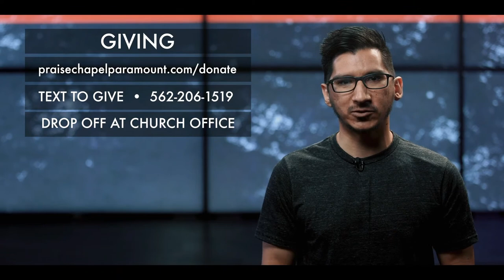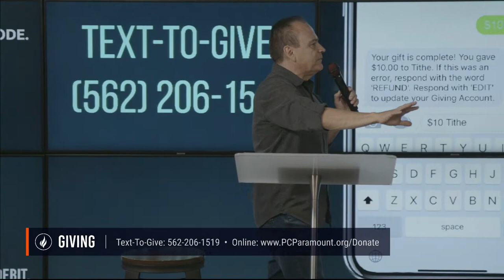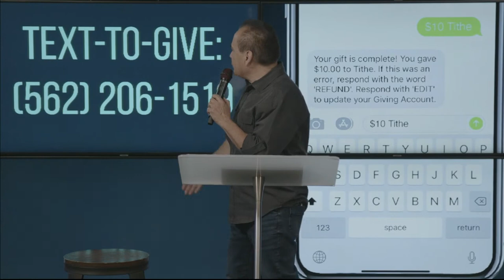The Five L's | Pastor Ron Simpkins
Join us this Wednesday as Evangelist Ron Simpkins ministers.